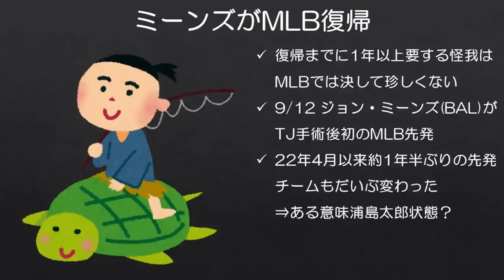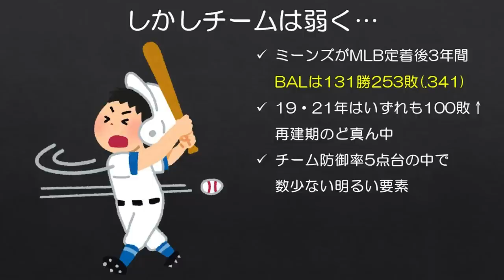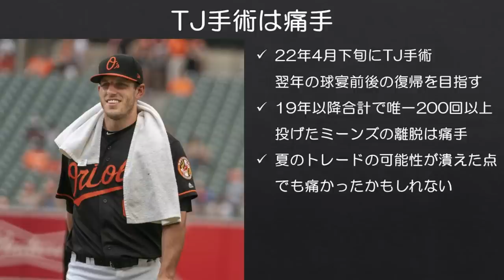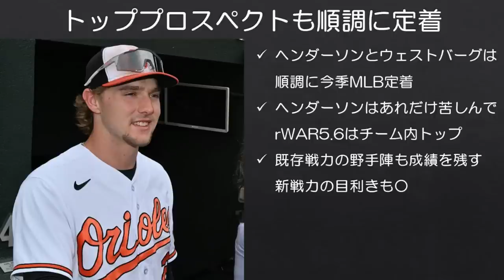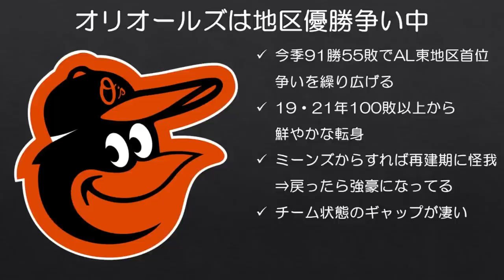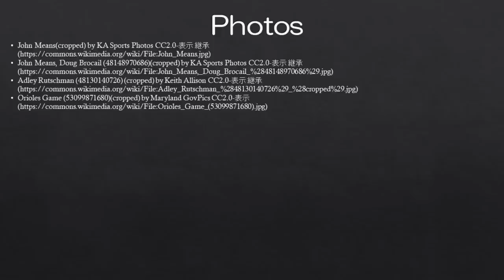【MLB】怪我している間にチームが変わりすぎて浦島太郎になりそう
1年半とは思えないギャップである。